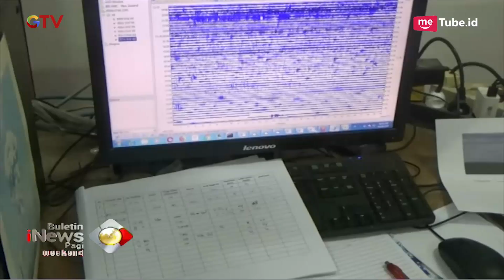Ketinggian Semburan Abu Anak Krakatau Mencapai 3 Km - BIP 29/12